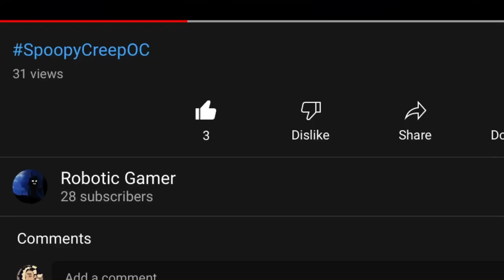Redesigning your Creepypasta OCs in my Gacha style // part 1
Original owners of the characters used and shown in video (in order)